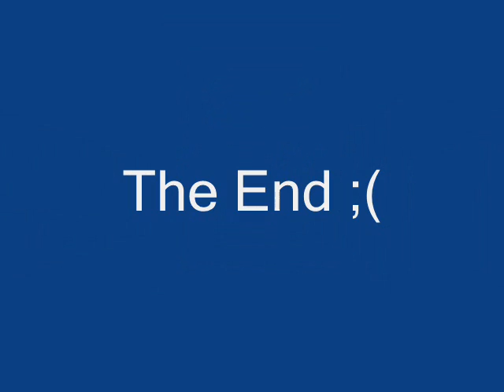Sunny Beach 2008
geil wars trotzdem